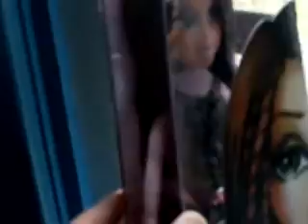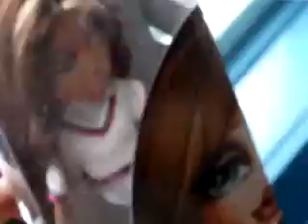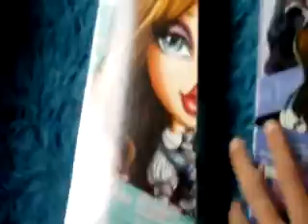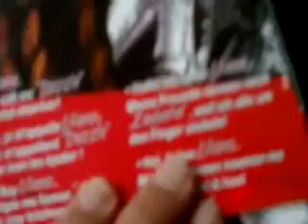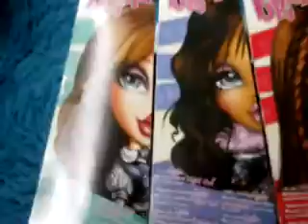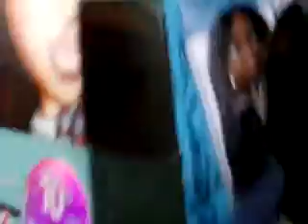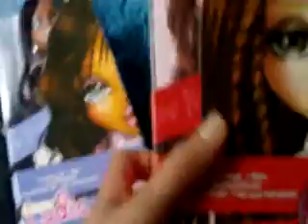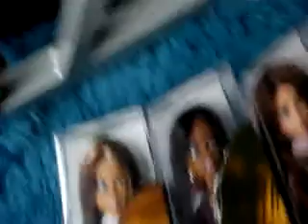My New 3 Gorgeous Bratz Dolls!!!!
Yay i got 3 new gorgeous bratzdolls from ebay! the 10th Anniversary bratz Ashby & Liliana & Lydia =D i love them so much =)